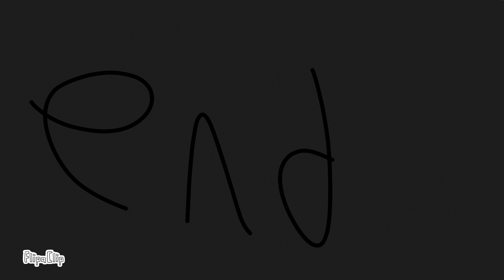If PS3 Mega-Titan Was in Skibidi Toilet EP 67 Remastered